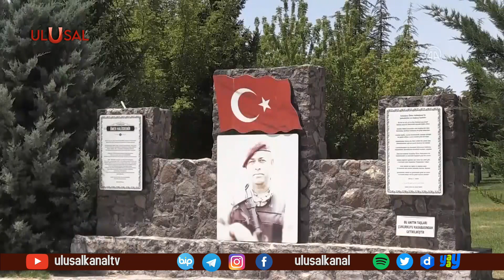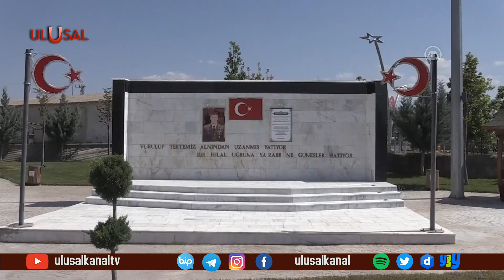Türk milleti Ömer Halisdemir'i unutmadı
Piyade Astsubay Kıdemli Başçavuş Ömer Halisdemir'i Türk Milleti unutmadı. Halisdemir, Amerikancı FETÖ darbe girişimi sırasında, Ankara'da Özel Kuvvetler Komutanlığında darbeci generali vurduktan sonra şehit oldu. Kahraman şehidimiz mezarı başında anıldı. Ömer Halisdemir'in kahramanlığı, Memleketi Niğde'de ve birçok ilde isminin verildiği üniversite, okul ve hastanelerle yaşatılıyor.